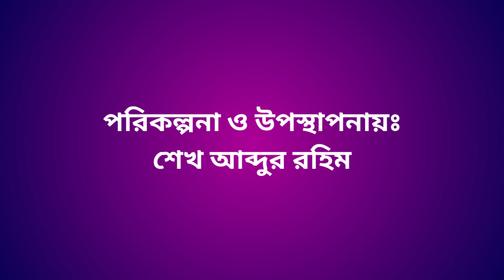ছাত্রজীবনে স্মর্টফোনকে কিভাবে পড়ালেখার কাজে ব্যবহার করা যায়? | কি করবেন, আর কি করবেন না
আমাদের চ্যানেলে স্বাগতম! ছাত্রজীবনে স্মার্টফোন ব্যবহারের সঠিক পদ্ধতি এবং বিবেকপূর্ণ ব্যবহার আমরা এই ভিডিওতে আলোচনা করব।
📚 স্মার্টফোন ব্যবহারের উপকারিতা: স্মার্টফোন ব্যবহারের সঠিক উপকারিতা এবং সাফল্যের পথ দেখানো হচ্ছে ভিডিওতে।
📖 সঠিক ব্যবহারের নির্দেশাবলী: ছাত্রজীবনে স্মার্টফোন ব্যবহারের নির্দেশাবলী এবং কী করা উচিত না তা আমরা দেখাব ভিডিওতে।
🚫 যেগুলি এড়ানো উচিত নয়: কী করবেন এবং যেগুলি এড়ানো উচিত নয়, সে সম্পর্কে আমরা আলোচনা করব ভিডিওতে।
এই ভিডিওটি দেখে, আপনি যে ভাবে স্মার্টফোন ব্যবহার করে ছাত্রজীবনে পড়ালেখার কাজে সঠিকভাবে ব্যবহার করতে পারেন তা জানতে পারবেন। স্মার্টফোন দ্বারা শিক্ষাকে অধিক উন্নত এবং আরো সাফল্যমূলক করার পথ শেখার জন্য এই ভিডিওটি দেখুন। ধন্যবাদ!